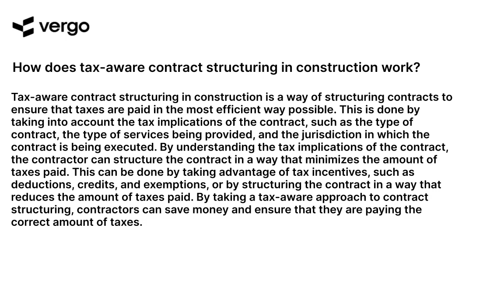Tax-Aware Contract Structuring in Construction: Explained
Learn how to structure construction contracts in a tax-aware manner with this helpful video. Understand the basics of tax-aware contract structuring and how it can help you save money and time. Get the information you need to make informed decisions about your construction contracts.